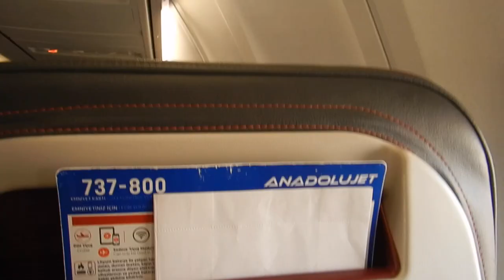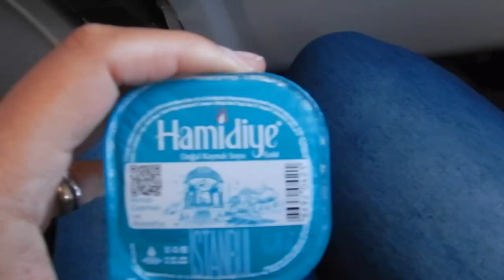Cappadocia to Istanbul in economy class | TK7593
Hi travellers,
This is my short economy class flight I booked through the Turkish Airlines website from Nevsehir NAV to Istanbul SAW.  I booked 3 days in advance and the one way flight cost 576 Lira plus 30 Lira for seat selection. Flight TK7593 leaves at 11am and arrives at 12:15pm.

Seat: 29F

This is a Turkish airlines flight but the hard product is Anadalou Jet.  The inflight service is limited to water and it is BYO entertainment.  Fortunately this flight was fairly empty.

The luggage limit is 8kgs for carry on and 15kgs for checked luggage.  For reasons unknown the ground staff came around to tag carry on luggage and all I have is my bigger carry on from Away she picked it up and then realised how heavy it was.  Then proceeded to make me go back through security to check it even though boarding had begun.

This airport is about an hour from Goreme, there is also another where you fly into/out of to reach the same destination.  It is a pain to get to.  The hostel organised a transfer to the airport for me.